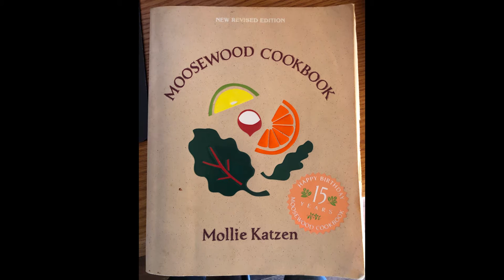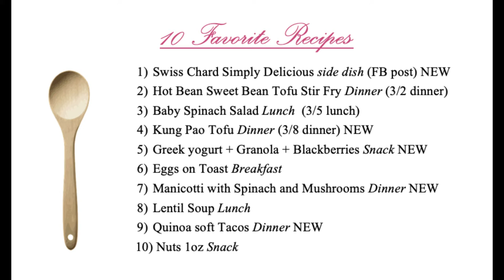About the Vegetarian Diet: Tips and Advice from a Nutritionist. 12 Diets in 12 Months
Are popular diets worth it? Hi, my name is Rose Patient, and I'm a Nurse and a Nutritionist who decided to explore the power of popular diets. What is good/bad about them, the nutritional balance, the impact on lifestyle and whether they are worth following. I set up a nutrition challenge, "12 Diets in 12 Months" for myself. I tracked every bite I ate to accurately measure my nutritional intake,  and analyzed the results. I kicked this nutrition challenge off in March 2020 with Vegetarian Month!

I tackle the 'Protein Question' and also discuss several of the nutrients that are hard to find.

Looking for organic, non-GMO supplements free of additives and other junk? Say goodbye to wandering the isles of vitamin stores and have exactly what you need delivered straight to your door:

Take a listen to my summary on this YouTube channel!
Or you can find a PDF summary on my